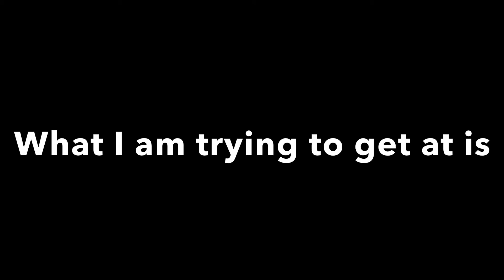The New Edit Strategy That Will Change The Meta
Song- This Felling- Lakey inspired
@itsJerian @BH Reload